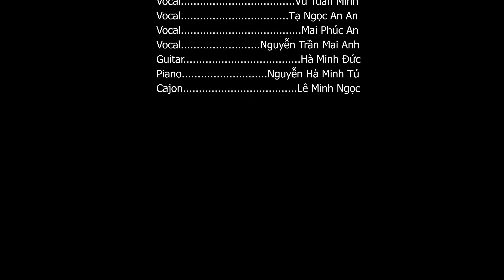COVER ĐI ĐỂ TRỞ VỀ 1 & 2 | GLEE - GREENFIELD SCHOOL | TẾT 2024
🎉Giao thừa chỉ cách chúng ta 14 giờ đồng hồ nữa. Ngày cuối năm, nhịp sống bỗng dưng tất bật hơn cả. Người người chạy đua với thời gian dọn dẹp nhà cửa, nấu cơm tất niên. Và trên những sân ga, những chuyến tàu muộn, những bước chân cũng dần thêm hối hả.

❤Với những người con xa nhà, khó có thể đong đếm hành trình trong 364 ngày. Một năm trôi qua là vạn dặm bước chân đi, trăm ngàn điều thú vị. Nhưng dù có đi xa đến đâu trong một năm dài thì trong tim mỗi người, chuyến đi quan trọng nhất là chuyến đi trở về nhà cùng người thân yêu.

🎼Ngày 30 Tết, GFS kính mời bố mẹ, thầy cô và các con học sinh cùng lắng nghe bản mashup “Đi để trở về 1 & 2” qua phần thể hiện của các con học sinh Tuấn Minh (10A1), An An (9A1), Phúc An (9C1), Mai Anh (11A5), Pianist Minh Tú (9A5), Guitarist Minh Đức (9A1), Cajon Minh Ngọc (9A5) đến từ CLB Âm nhạc Glee.

👉Hành trình về nhà là hành trình đẹp nhất vì luôn có gia đình ở đó đón chờ. GFS mong chúc những ai chưa trở về đoàn tụ với gia đình sẽ lên kịp chuyến xe cuối cùng để quây quần bên mâm cơm tất niên, trò chuyện tâm tình, ủ ấm trong tình thân gia đình ngày Tết.